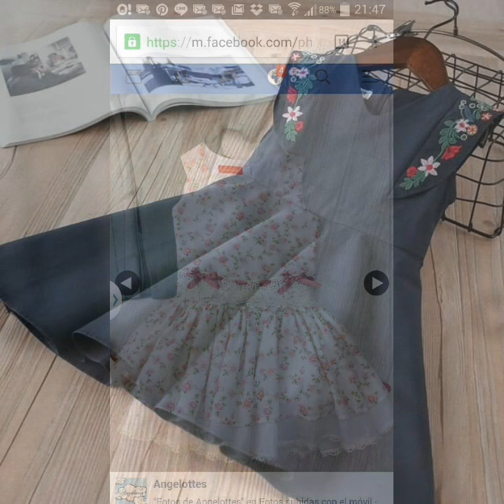beautiful baby causal dresses designs party dress designs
In this video I am going to show this how to make
And press bell icon to alert my new video beautiful baby causal dresses designs party dress designs